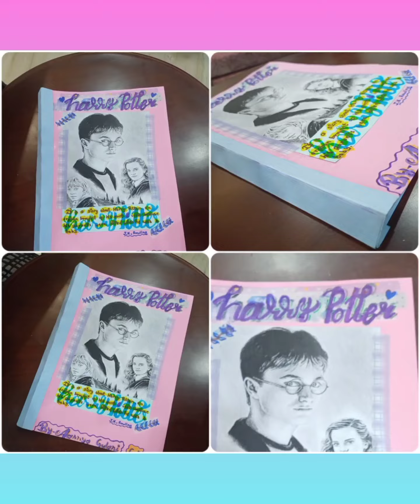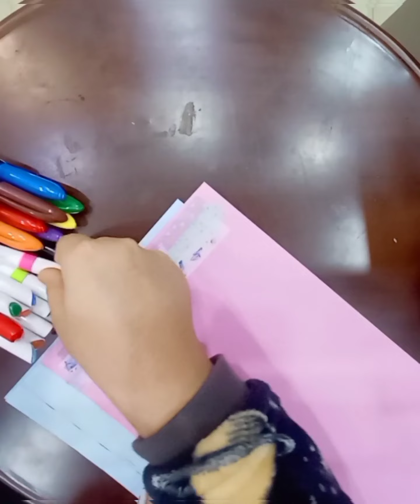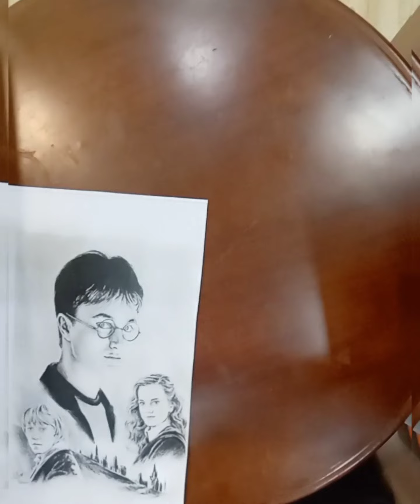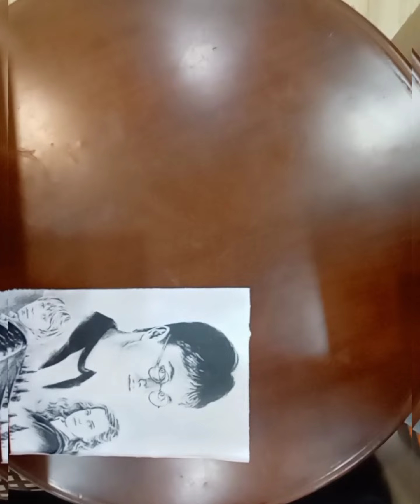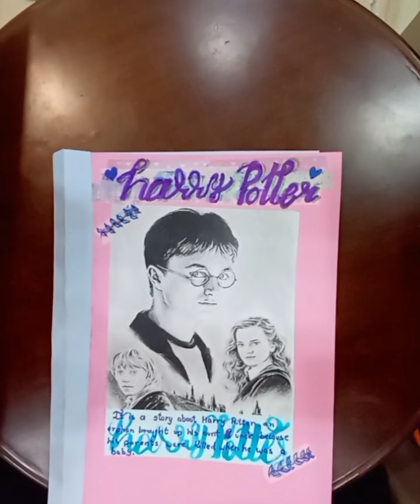How to make Folder ( Harry Potter version )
hey everyone...
 today I m making Harry Potter folder